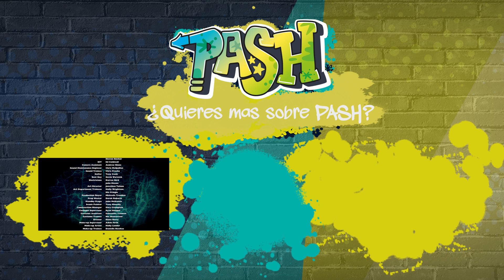Wolfblood: Eclipse total de la luna T2 E4 | Episodio Corto 🐺 | PASH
En este episodio de Wolfblood: Un eclipse lunar da a nuestros Wolfbloods la oportunidad de experimentar algo nuevo, y Shannon nos revelará un talento oculto.

La temporada 2 de Wolfblood se establece tres meses después del final de la serie 1. Jana llega a Stoneybridge, afirmando que ha sido exiliada de la manada de sangre de lobo salvaje. A pesar de los ocasionales conflictos con Maddy, se hace amiga de Maddy, Rhydian, Tom y Shannon y se enamora del mundo humano. Eventualmente se va para convertirse en la nueva líder de la manada de sangre de lobo, ya que su padre ha sido exiliado. Se descubre que Shannon espía a los Smiths y recoge información sobre los hombres lobo. Cuando Maddy casi muere como resultado, decide destruir todos los datos que ha reunido. Liam, un chico de su escuela, también comienza a investigar a los hombres lobo. Sospechando de la familia Smith, roba una mascada de perro de la que el Dr. Whitewood es capaz de extraer y analizar una muestra del ADN del padre de Maddy. Con los resultados que demuestran que los Smith no son humanos, se ven obligados a abandonar el país y, con la ayuda de un contacto, se van a Canadá.